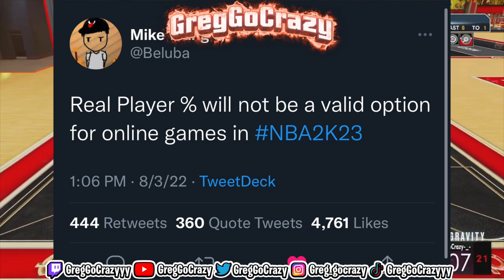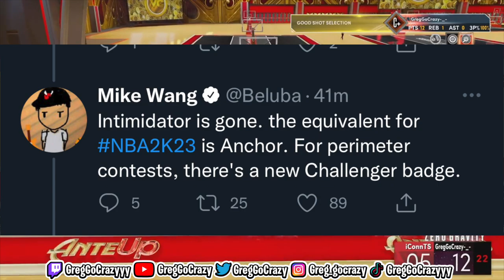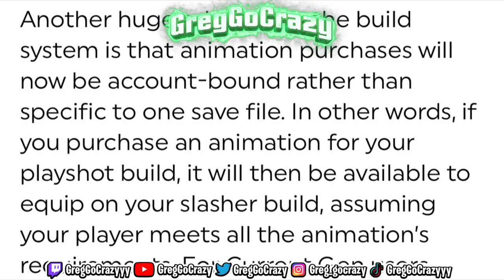NBA 2K23 GAMECHANGING NEWS! PIE CHARTS GONE, SNIPER REMOVED & NEW DRIBBLE SYSTEM !!!!!!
2-way slashing playmaker
Shooting 2-way slashing playmaker
2-way slashing playmaker with sharp takeover
3 and D point
Defensive anchor
2-way slashing playmaker
7’3 stretch
Balanced scorer
2-way slashing playmaker with contact dunks
Menace
Menace badge
100 Badges
100 Badge Demigod
96 Badge Upgrades
Best Badges
Best Build
Rarest Build
NBA 2K22
Current-Gen
Next-Gen
PS5